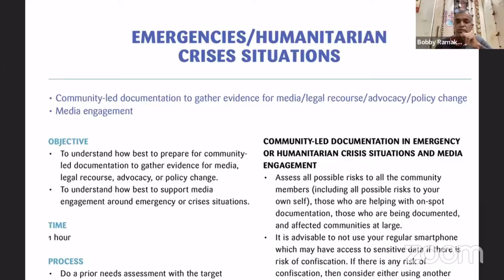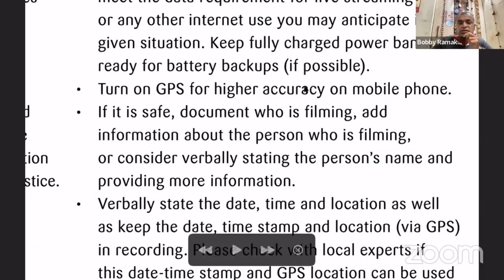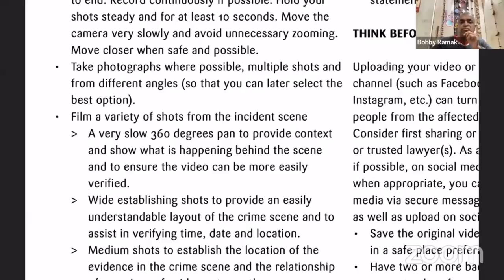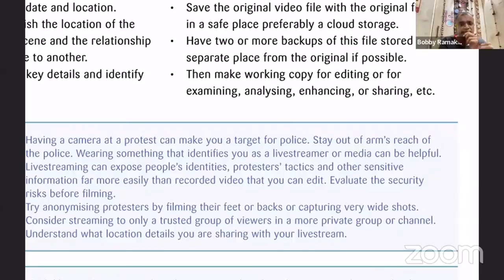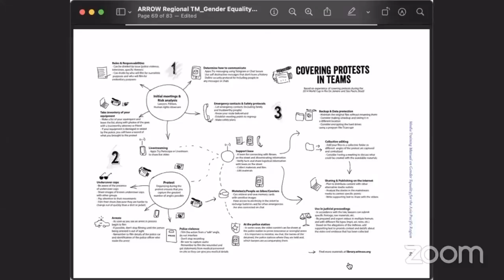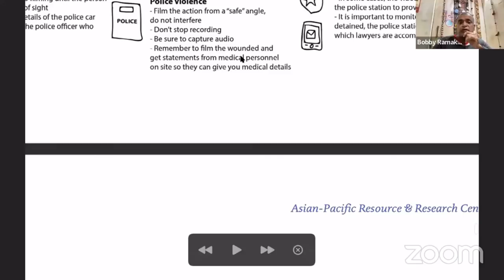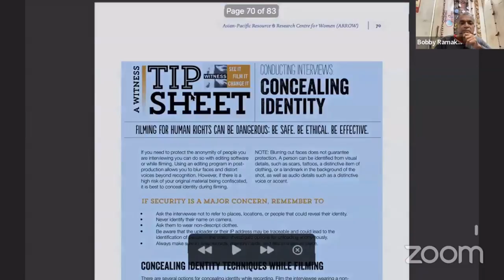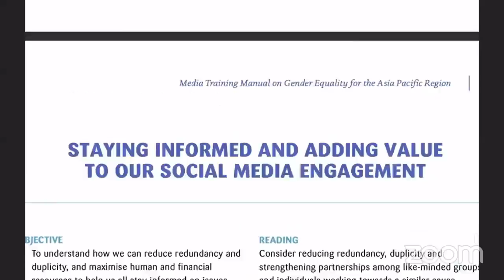Reporting and documentation during emergency and humanitarian crisis situations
Reporting and documentation during emergency and humanitarian crisis situations | speaker: Shobha Shukla, Bobby Ramakant - CNS

This session is part of Asia Pacific Regional Training on Gender Equality and Human Rights, hosted jointly by ARROW (Asian-Pacific Resource and Research Centre for Women) and CNS.